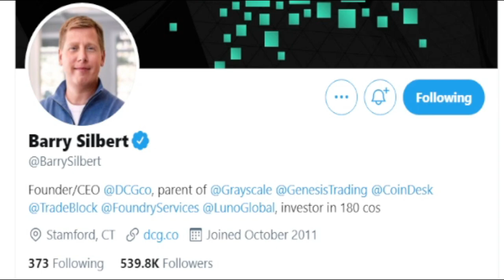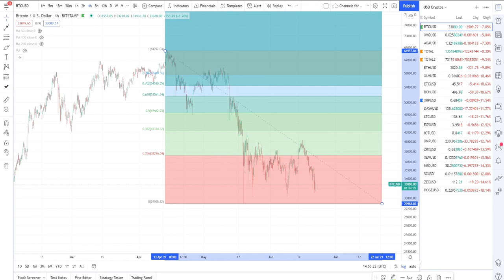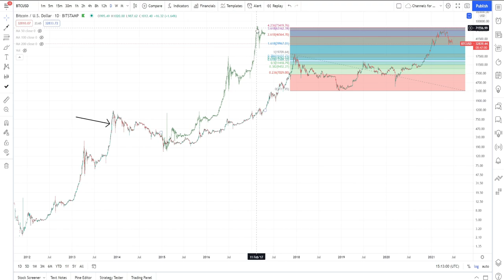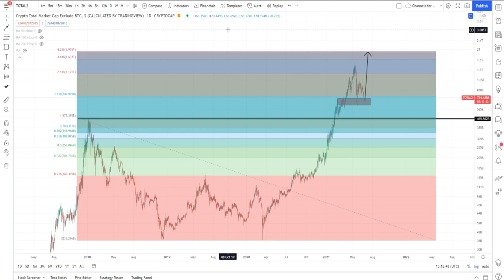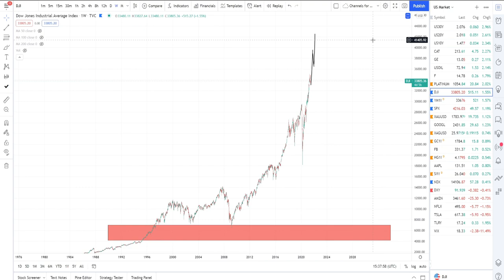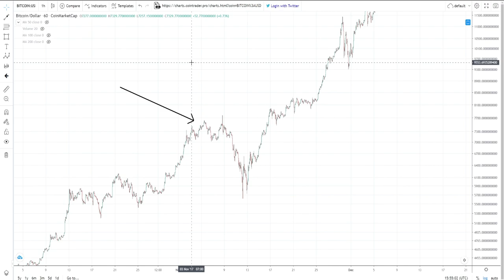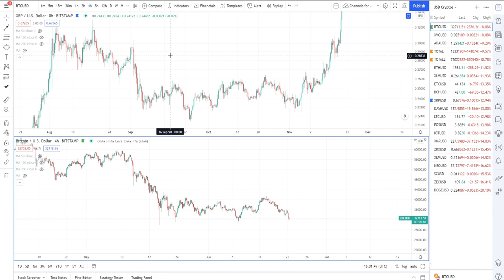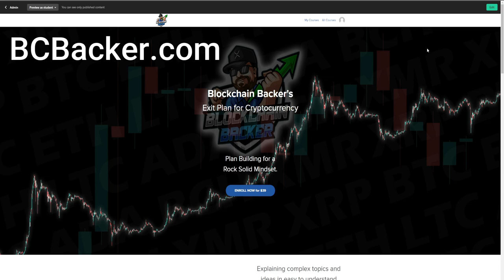WILD DAY IN ALTCOIN MARKET as the Bitcoin Price Pulls Back with Mixed Narratives Everywhere